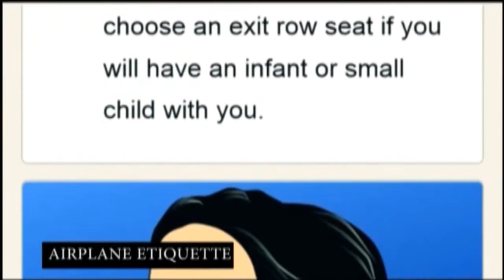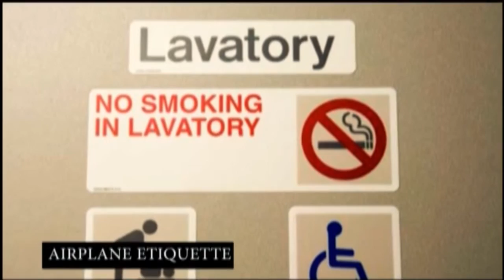Airplane Etiquette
P.S. Use of phone on a flight Credit : Life Noggin channel